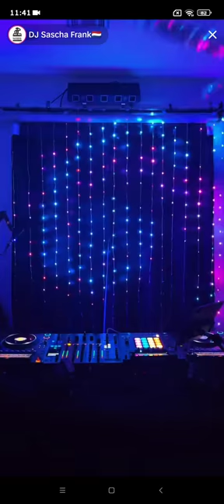#2 𝘿𝙅 𝙎𝘼𝙎𝘾𝙃𝘼 𝙁𝙍𝘼𝙉𝙆 - 𝙏𝙞𝙠𝙏𝙤𝙠 𝟭𝟲/𝟭𝟮/𝟮𝟬𝟮𝟯